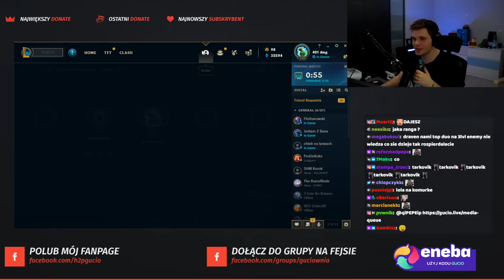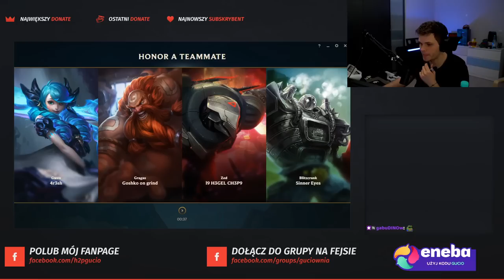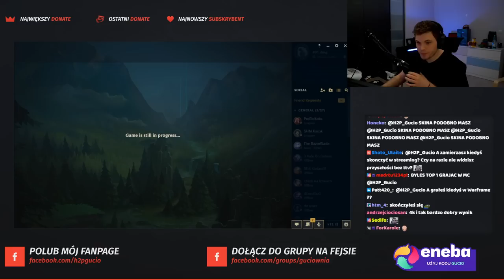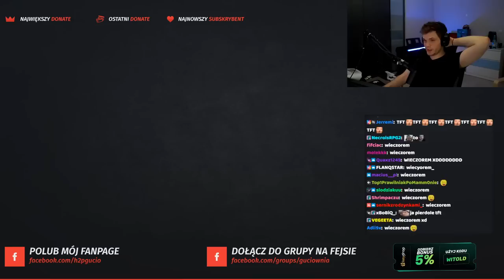GUCIO I MAMM0N | TIMMEJCI TROLLUJĄ GRY | League of Legends #12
Ostatni odcinek z Ligi Legend na czas obecny, jeżeli Gucio wróci do Ligi, to z pewnością seria będzie kontynuowana. Zapraszam do oglądania :)

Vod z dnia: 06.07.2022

Jeżeli podobają wam się moje filmy, to skomentujcie, zostawcie like oraz zasubskrybujcie, jeżeli tego jeszcze nie zrobiliście, bo to wszystko przyczynia się do rozwoju mojego kanału, w który wkładam masę wolnego czasu.

W filmach mogą pojawić się błędy związane z montażem, za co chciałbym przeprosić. Mój sprzęt jest jaki jest więc do czasu zmiany sprzętu filmy będą montowane w taki sam sposób, jak były do tej pory.